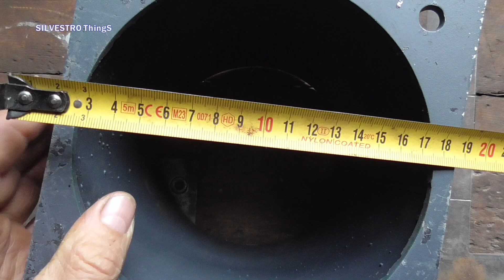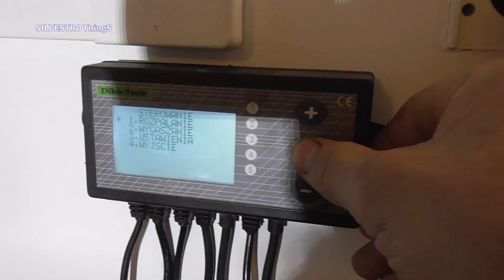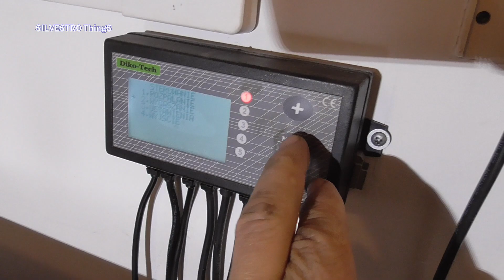Montaż wentylatora w kotle DS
Montaż wentylatora wyciągowego w kotle dolnego spalania. Poprawa komfortu przy rozpalaniu i podkładaniu do  pieca dolnego spalania. Film nie jest instrukcją jak podłączać kocioł do komina, a przedstawia rozwiązanie zastosowane w konkretnym przypadku.  Osoby rozważające montaż wentylatora wyciągowego, a nie posiadające specjalistycznej wiedzy i kwalifikacji powinny skorzystać z pomocy kominiarza, elektryka czy serwisu producenta kotła, itp.

Installation of an exhaust fan in a lower combustion boiler. Improved comfort when lighting and feeding up the bottom combustion furnace. The video is not an instruction on how to connect the boiler to the chimney, but presents a solution used in a specific case. People who are considering installing an exhaust fan and do not have specialist knowledge and qualifications should seek help from a chimney sweep, an electrician or the boiler manufacturer's service, etc.